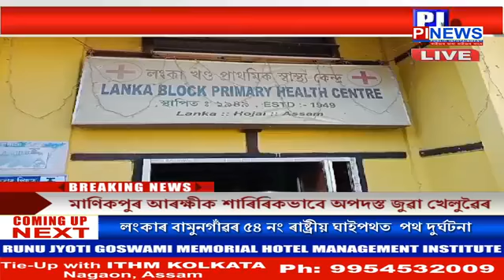লংকাত নিৰ্বাচনী ফলাফলৰ পাছত হিংসা ৯২ নং লামডিং সমষ্টিৰ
লংকাত নিৰ্বাচনী ফলাফলৰ পাছত হিংসা
৯২ নং লামডিং সমষ্টিৰ টঙিয়াত সংঘটিত হিংসাত্মক ঘটনা
হাতুৰিৰে প্ৰহাৰ কৰাৰ ফলত আঘাতপ্ৰাপ্ত জাকিৰ নামৰ এজন লোক
জাকিৰক হাতুৰিৰে প্ৰহাৰ কৰে শ্বফিক উদ্দিনে